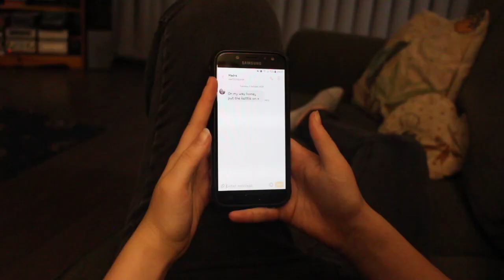Lucid Dreams - A short horror fim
Thi is my first attempt at a horror film for a project at college. I am not very happy with it but hope to learn better techniques in the future.